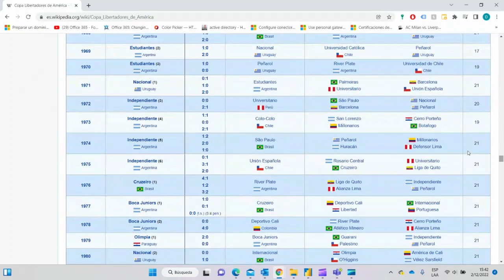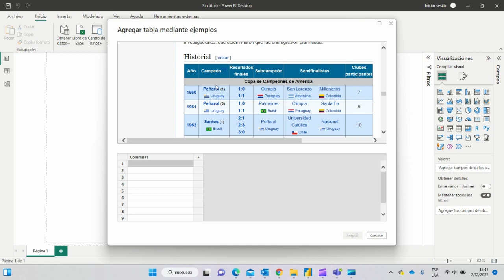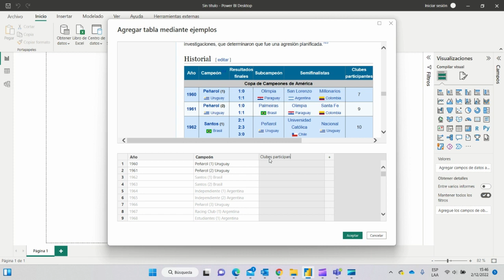📊 ¡Agrega Tablas Fácilmente en Power BI con Ejemplos! 🚀 Aprende a Importar Datos como un Pro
¿Quieres aprender cómo importar datos en Power BI de manera rápida y sencilla? En este video, descubrirás cómo usar la funcionalidad "Agregar tabla mediante ejemplos" para:

Extraer datos desde una página web, como Wikipedia.
Limpiar automáticamente filas innecesarias.
Completar la información de una tabla mediante ejemplos.
Esta potente herramienta te ahorrará tiempo al extraer datos que necesitas y mantener tu ETL organizado. ¡Conviértete en un profesional de Power Query con esta funcionalidad! 🚀✨